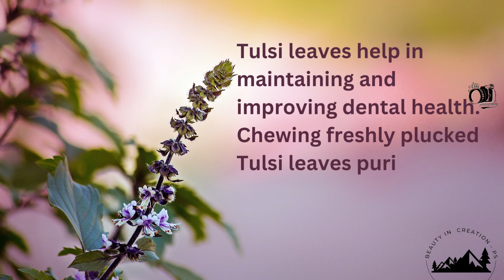Jan 17 - Today's Health Tip